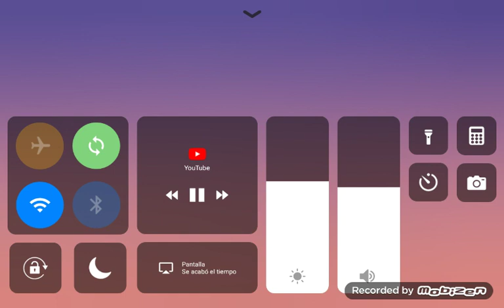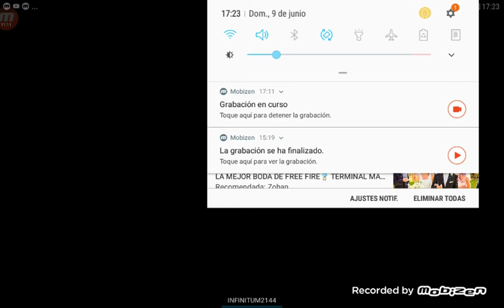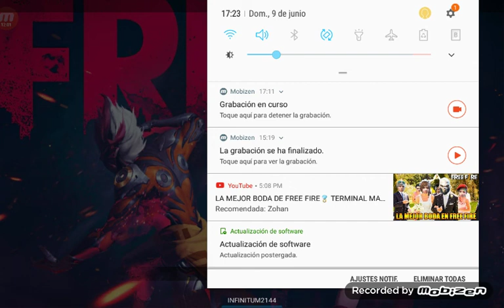JUGANDO FREE fire